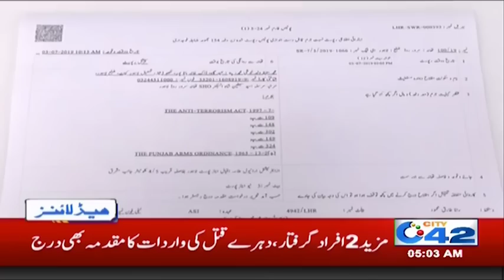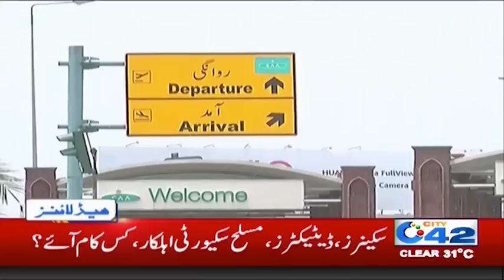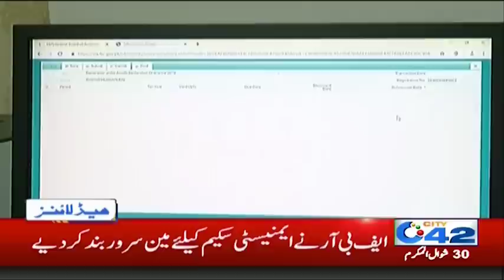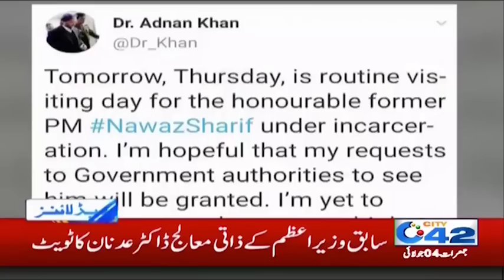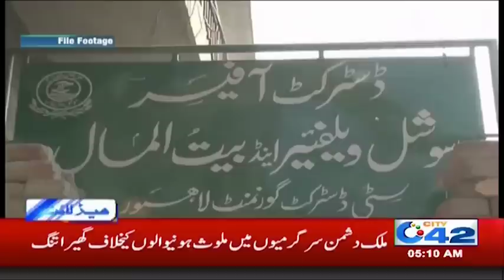News Headlines | 5:00am | 4 July 2019 |City 42